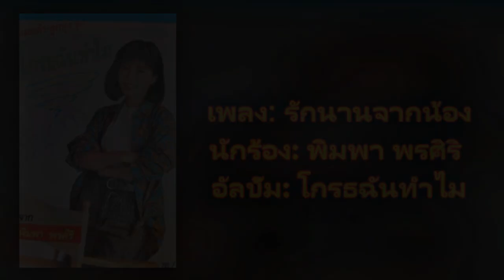[Audio] 05.รักนานจากน้อง - พิมพา พรศิริ [320Kbps] (ชุด โกรธฉันทำไม) 1983